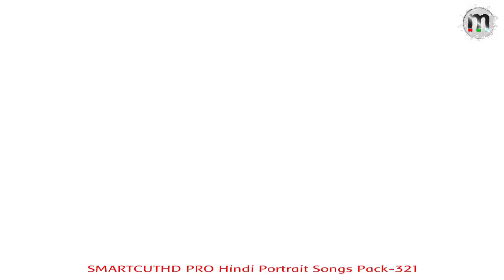Monarch SmartCut HD Pro (SCPRO) HD Hindi Morni Banke - Badhaai Ho P 321